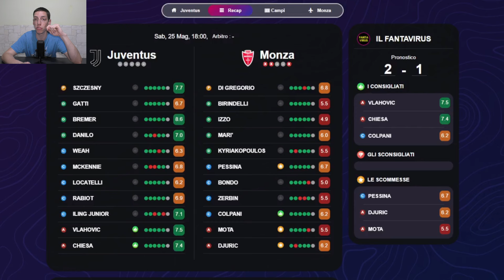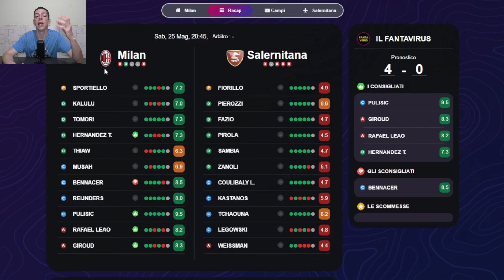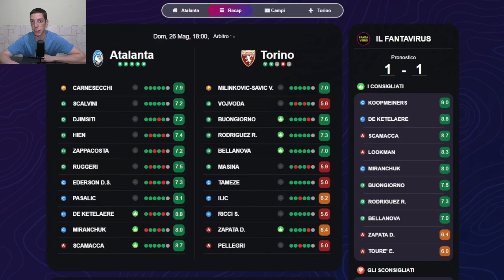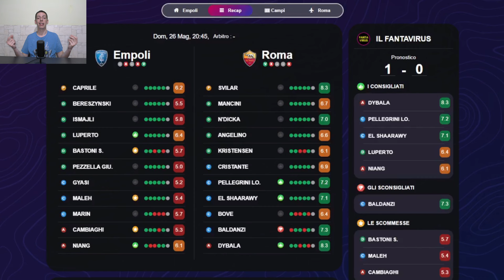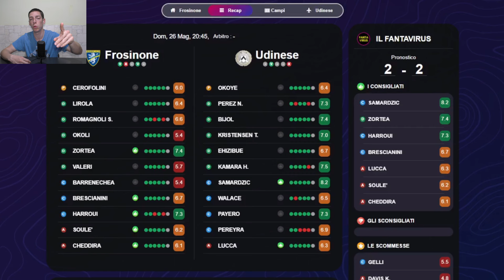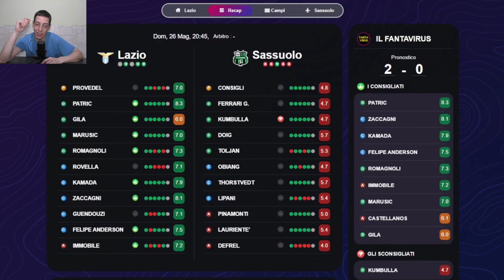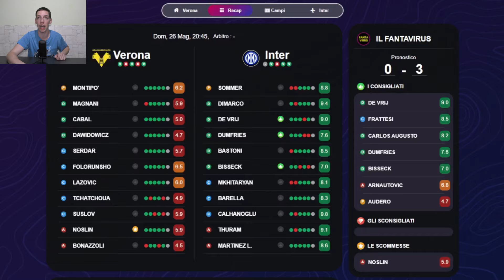CONSIGLI FANTACALCIO 38° GIORNATA 2023-24 [Analisi Partita per Partita]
Spedizione gratuita per ordini superiori a 79 euro